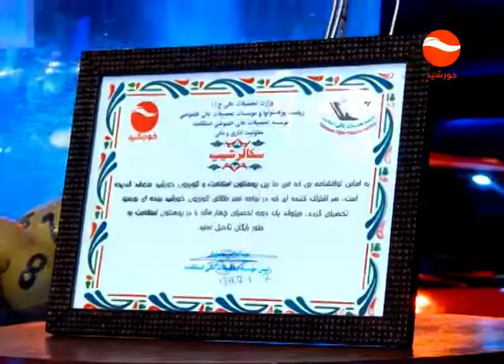SOBH E KHURSHID پشت صحنه برنامه نمبر طلای قسمت 21